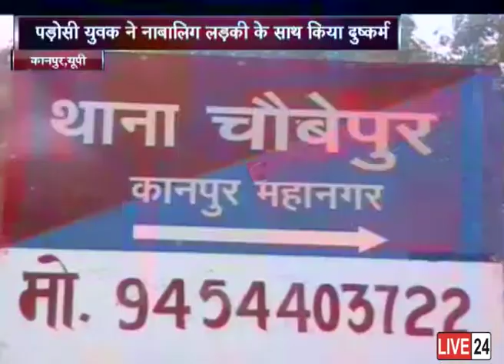हवस के नशे में चूर एक युवक ने नाबालिग लड़की के साथ किया दुष्कर्म.......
कानपुर से दुष्कर्म का मामला सामने आया है...जहां हवस के नशे में चूर एक युवक ने पड़ोस में रहने वाली एक नाबालिग लड़की के साथ दुष्कर्म की घटना को अंजाम दिया...जिसके बाद पीड़िता के परिजनों ने मामले की सूचना पुलिस को दी...और पुलिस ने परिजनों की तहरीर पर आरोपी को गिरफ्तार कर लिया है...